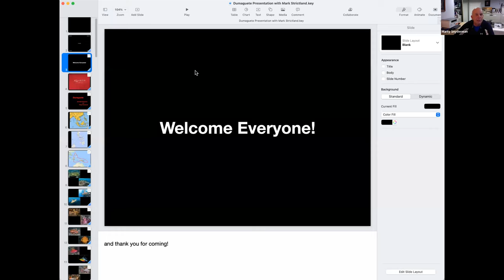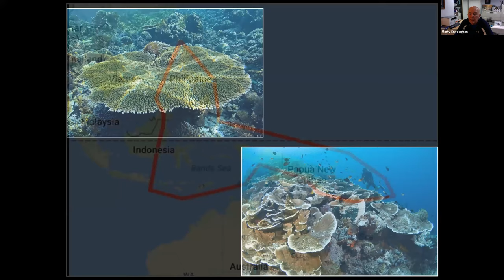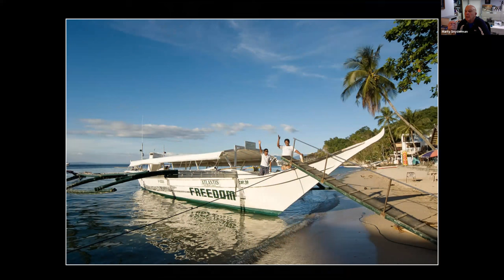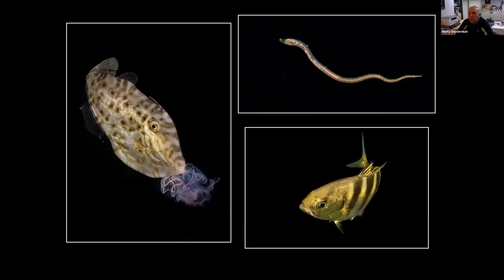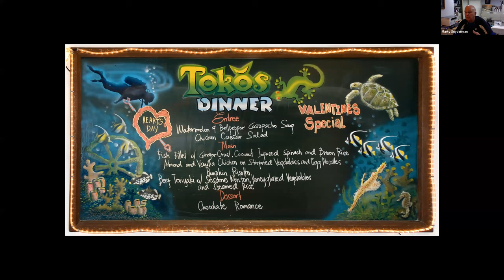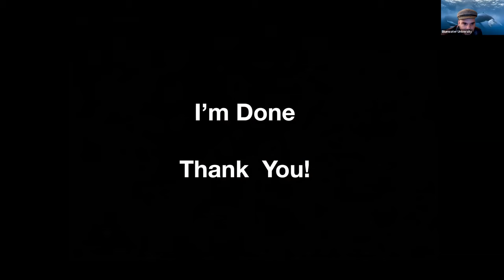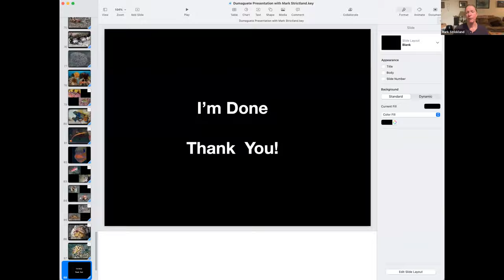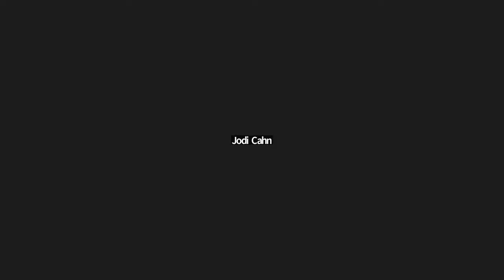Dumaguete Travel & Underwater Photography Webinar by Bluewater Travel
Learn about diving and underwater photography in one of the Philippines' best dive destinations, Dumaguete. Our webinar includes slideshows from some of the top underwater photography experts, along with advice and recommendations, followed by a Q&A session with our guests.

Introducing Your Hosts:
Mark Strickland: Widely published, professional underwater photographer and Bluewater trip leader.
Marty Snyderman: Award-winning cinematographer, author, photographer, and Atlantis Dive Resorts & Liveaboards Photography Ambassador.
Tim Yeo: Travel expert, trip leader, and General Manager of Bluewater Travel.

Join our upcoming Dumaguete Underwater Photo Workshop at Atlantis Dive Resort